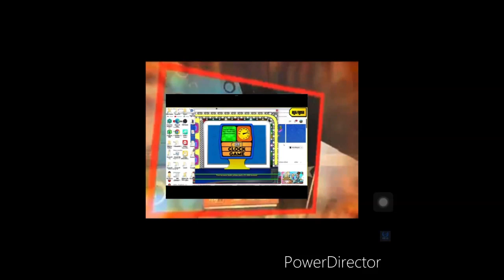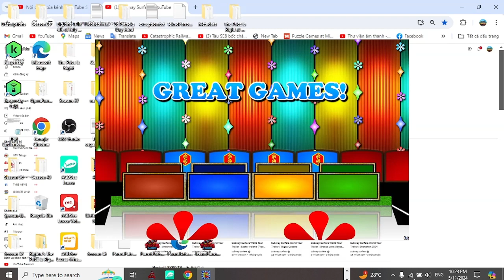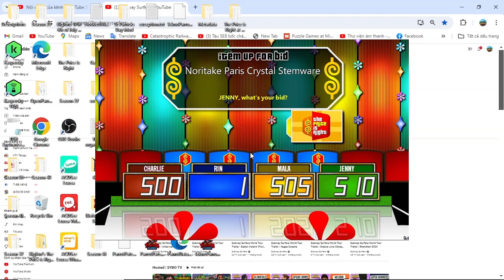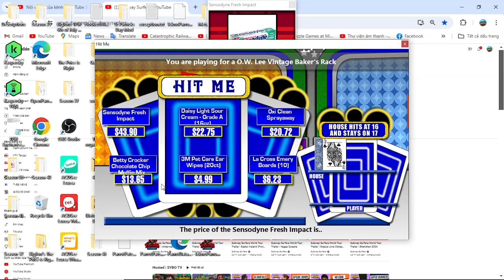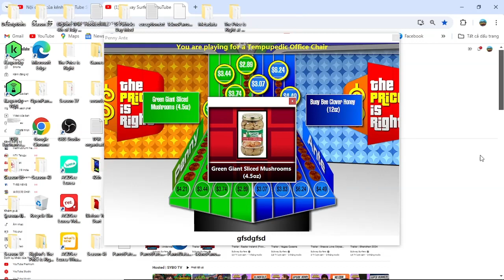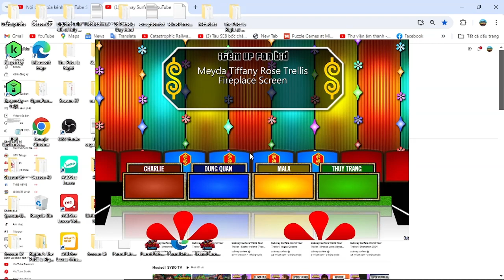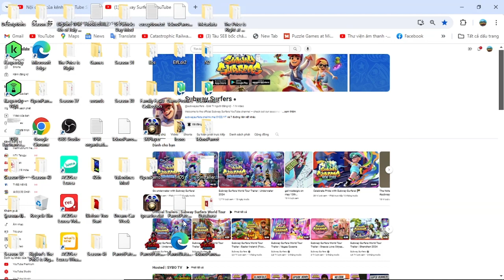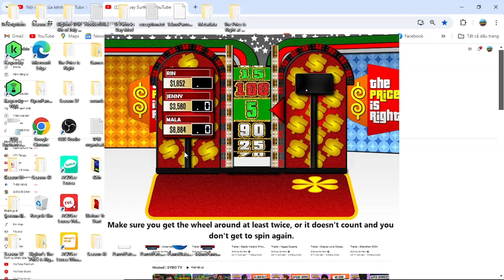Đại Lễ Phật Đản Vesak special S2 part 4/16 (Day 4 11/5/2024(part 4-1))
how excellent is when i have 3/3 pricing games win was next is part 4-2